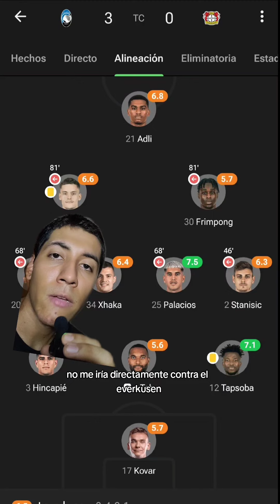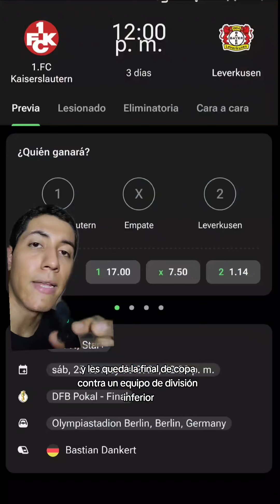ATALANTA CAMPEÓN🏆POR FIN CAYÓ EL LEVERKUSEN🥶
El Leverkusen cayó en la final de la Europa League❌️🏆a manos del Atalanta,equipo que mostró tremenda superioridad y aquí lo hablamos🥶